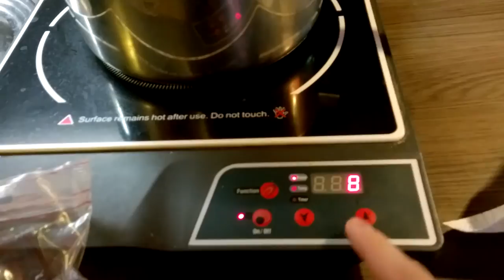[COOK] FAIRE DU POP-CORN MAISON !! :D | Recette facile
Voilà comment faire du Pop-Corn maison ! ... Ou plutôt comment le rater :P

Alors qu'avec Hirakû nous allions nous mater un film, nous avons voulu nous faire du pop-corn pour la première fois... et ça se voit !

Gros délire en tout cas ;]